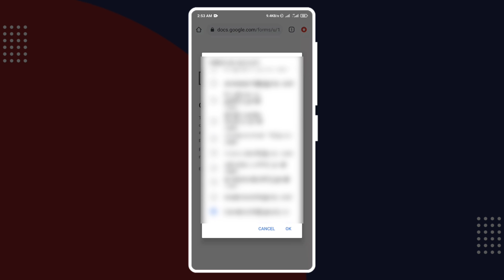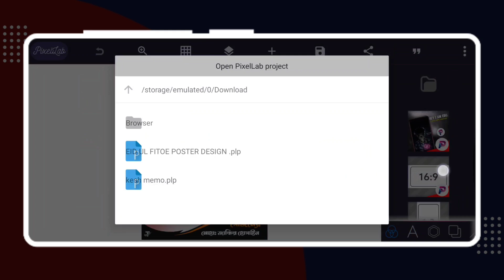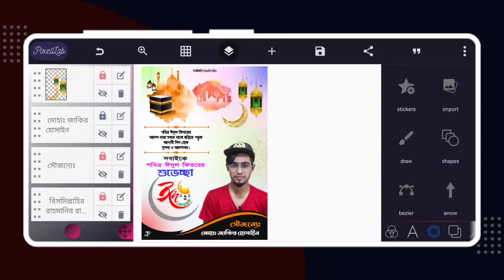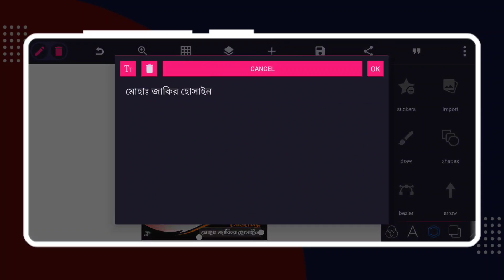ঈদুল ফিতরের শুভেচ্ছা পোস্টার ২০২১ || Eid ul fitor poster design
►►Some Keywords...

1/ ঈদুল ফিতরের শুভেচ্ছা পোস্টার ২০২১ || Eid ul fitor poster design
2/ ঈদের শুভেচ্ছা পোস্টার
3/ eid poster design 2021
4/ tech jakir
5/ পোস্টার তৈরি মোবাইল দিয়ে